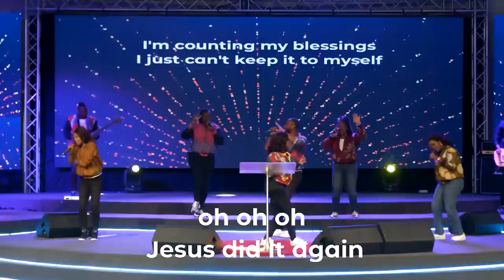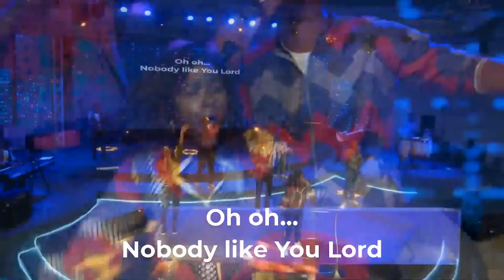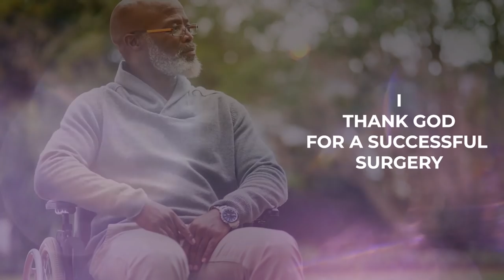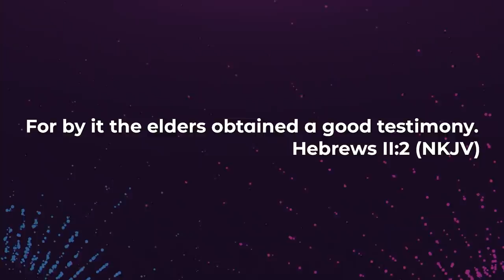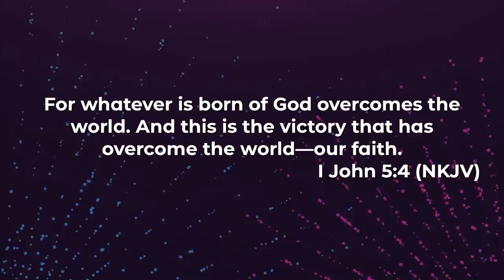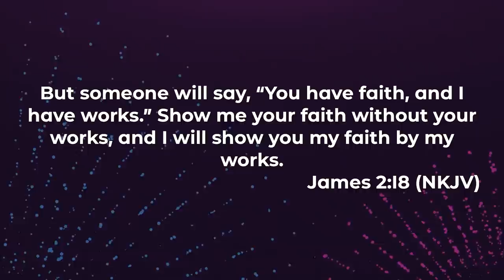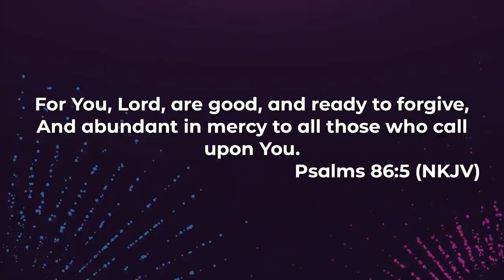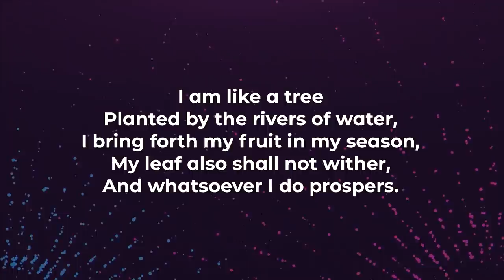Grow Your Faith. | Godman Akinlabi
The Elevation Church (TEC) has been set up by God to develop its members as witnesses of Christ while empowering them to achieve the highest levels of distinction in life, led by Pastor Godman Akinlabi with multiple expressions in Lagos and beyond.

Find below our different worship centres:

Island Centre

Venue: Pistis Conference Centre, 1 Resurrection Drive, beside KFA Event Centre, Lekki-Epe Expressway, Lagos.

Mainland Centre

Thursdays: 6:30pm

Ikorodu Centre

Venue: Aquila event Centre, 40 TOS Benson Road, Ikorodu, Lagos.

Venue: 2021 Dundas Street West, Mississauga, Ontario L5K 1R2.